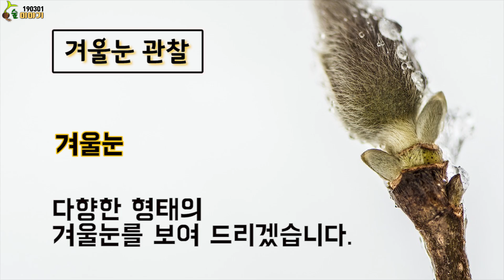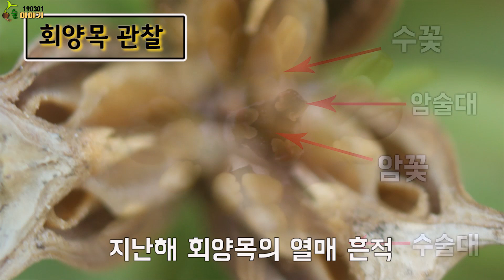숲해설가 오똘의 이른봄 처음 꽃핀이야기, 겨울눈 이야기 /winter bud/sensibility forest interpretation/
50대 초보 유튜브, 숲해설가 오똘이 전하는 감성 숲해설 이야기.
올림픽공원의 첫 꽃, 풍년화, 회양목 이야기
못다한 겨울눈 이야기 , 풍년화 회양목 숲 해설
벌들의 이유식, 회양목,숲해설가 오똘, 스마트폰 접사 찰영.
모바일2 짐벌,